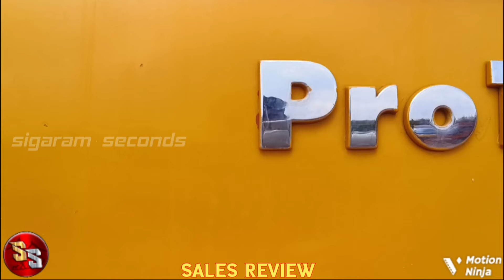ஈச்சர் வண்டி விற்பனைக்கு , eicher 1110 for sale 17 feet, || sigaram seconds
eicher 1110 for sale 17 feet

sigaram seconds
erode